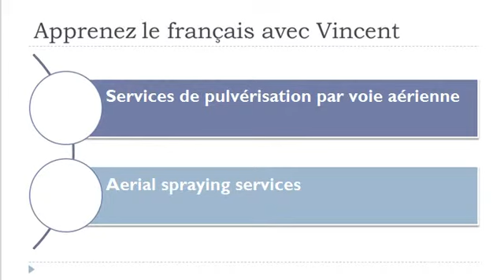Learn French vocabulary = Aerial and related services